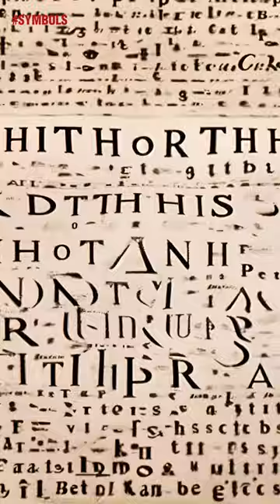Cracking History's First Polyalphabetic Code with Trithemius' Cipher funfact shorts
Dive into the groundbreaking world of the Trithemius cipher, one of the earliest forms of cryptology utilizing multiple substitution alphabets. Discover how this revolutionary 15th century technique developed by Johannes Trithemius helped birth modern encryption science.

Learn the deceptively simple method involving shifting alphabet positions with a keyword, making it exponentially more complex than previous ciphers. Analyze examples and see how this polyalphabetic approach stumped codebreakers for centuries, profoundly influencing encryption techniques.
Explore Trithemius' original writings and the cipher's applications in clandestine communication. Analyze modern simulations and academics' efforts to decipher surviving encrypted messages. Appreciate Trithemius' seminal yet often overlooked role in pioneering the study of codes and their breaking.